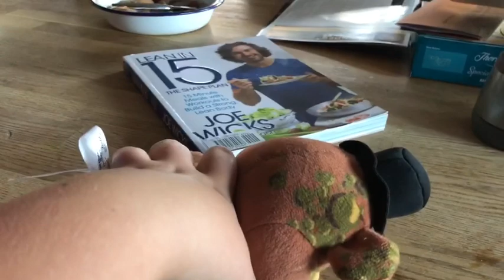Ab plush s1 ep14 white returns